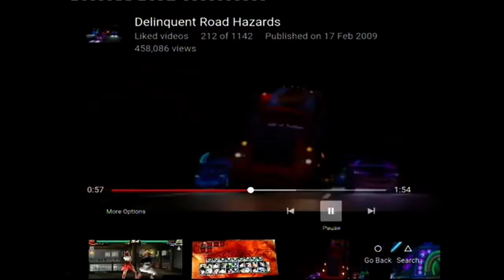Driver Intro PS1